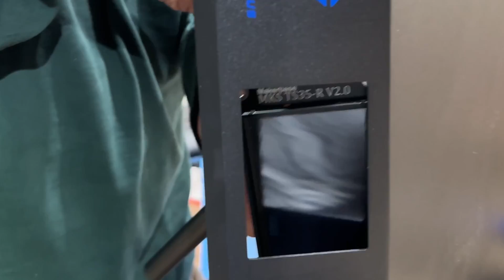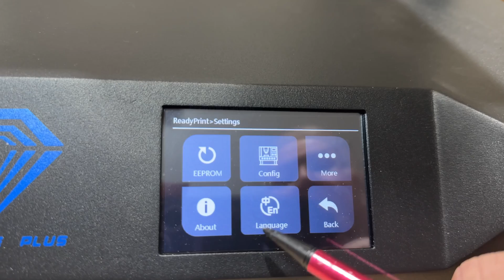Two trees Sapphire Plus High-Speed Upgrade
Join me as I install a Two trees Sapphire Plus High-Speed Upgrade kit to my Sapphire Plus, stay until the end where I give my honest thoughts on the kit, performance and complexity of the process.

Have you thought about or tried the high-speed upgrade?

CHAPTERS
0:00 Unboxing the high-speed upgrade kit.
2:47 Let the upgrade begin.
4:37 Changing the Mainboard
9:50 Fitting the new screen.
11:15 Fans install.
12:29 Putting the Gantry back together.
16:39 My thoughts on the upgrade